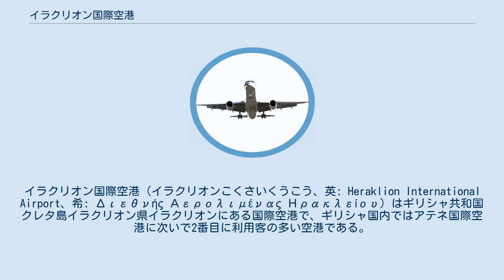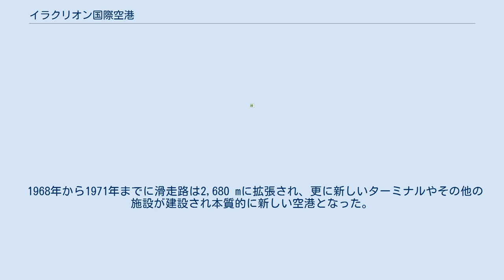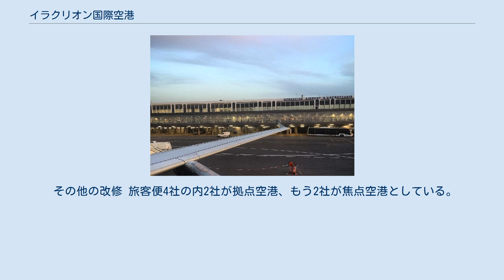イラクリオン国際空港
イラクリオン国際空港（イラクリオンこくさいくうこう、英: Heraklion International Airport、希: Διεθνής Αερολιμένας Ηρακλείου）はギリシャ共和国クレタ島イラクリオン県イラクリオンにある国際空港で、ギリシャ国内ではアテネ国際空港に次いで2番目に利用客の多い空港である。
また、イラクリオン出身の作家・哲学者の名からニコス・カザンザキス空港（英: Nikos Kazantzakis Airport、希: Νίκος Καζαντζάκης Αερολιμένας）とも呼ばれる。
 空港は1939年3月に開港し、Ju 52が最初の乗客を運んだ。
空港はターミナルもなく、平らな農地に作られた簡易的な飛行場という状態であった。
その後第二次世界大戦中に空港は一旦閉鎖されたが1946年の秋には発着が再開されDC-3が発着するようになった。
 1947年に最初の小さなターミナルが建設され、翌1948年にヘレニック航空の商業便の運航が開始された。
1953年には長さ1,850 mの舗装された09/27滑走路が建設された。
翌1954年には4発機のDC-4が初めて空港に着陸し、同年の利用客数は18,000人となった。
1957年以降オリンピック航空が空港に就航し、DC-6によるサービスを開始した。
 1968年から1971年までに滑走路は2,680 mに拡張され、更に新しいターミナルやその他の施設が建設され本質的に新しい空港となった。
1971年3月18日、開港以来初の海外からのチャーター便（ブリティッシュ・エアウェイズ）が就航した。
新しい空港自体は1972年5月5日に正式に発足した。
 最新の空港拡張プロジェクトは、2017年10月に開始された。
このプロジェクトにはギリシャ政府からの資金は投入されず、インフラ運輸省とギリシャ水道省との合意の下Duty Free Shops SAが全額出資する。
プロジェクトには以下の項目が含まれている： プロジェクトは2017年10月に始まり2018年3月30日に終了した。
 その他の改修 旅客便4社の内2社が拠点空港、もう2社が焦点空港としている。
 ウィキメディア・コモンズには、イラクリオン国際空港に関するカテゴリがあります。